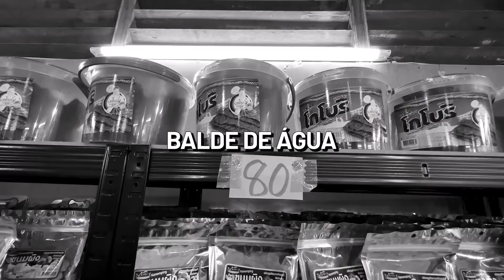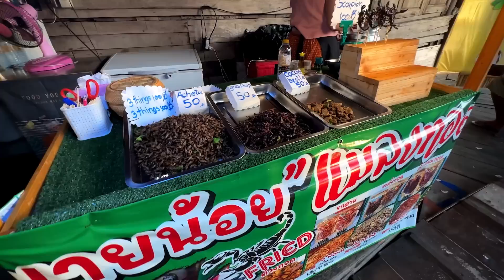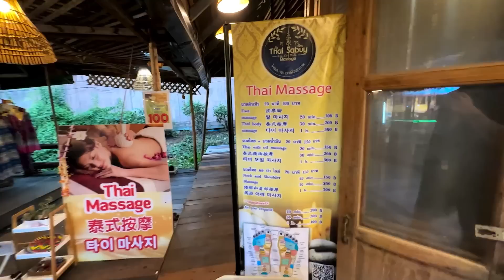MERCADO FLUTUANTE BIZARRO DA TAILÂNDIA: É MUITO DIFERENTE DO BRASIL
Assim é o bizarro e tradicional mercado flutuante da Tailândia.  Esse é um dos mercados mais populares de todo Pais e tem muitas coisas diferentes com preços muito barato. Esse mercado com certeza é um mercado que você precisa ir fazer compras e comer comidas tipicas e comidas de rua.